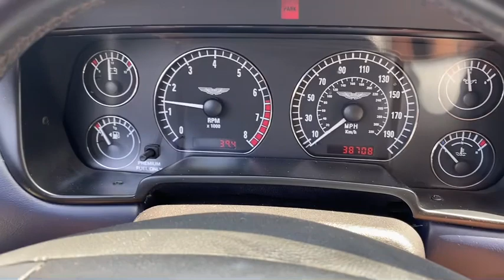2001 Aston Martin DB7 Vantage Volante for sale in Southern CA - Driving Video